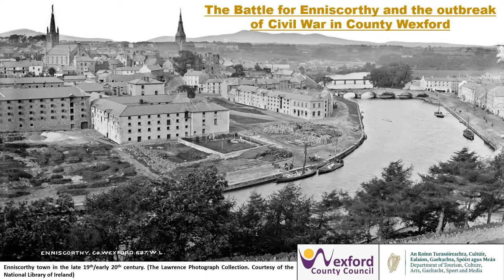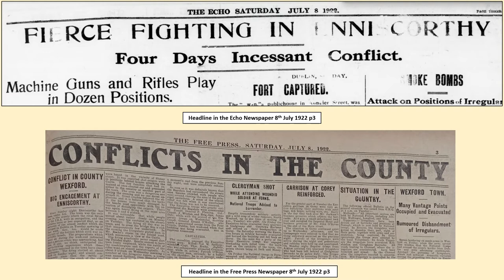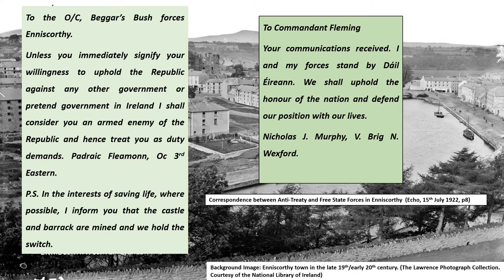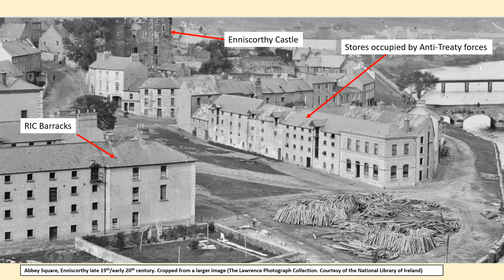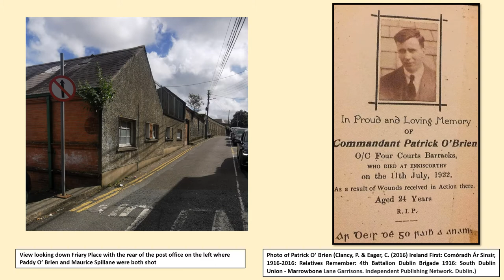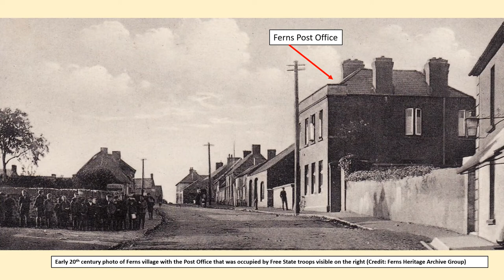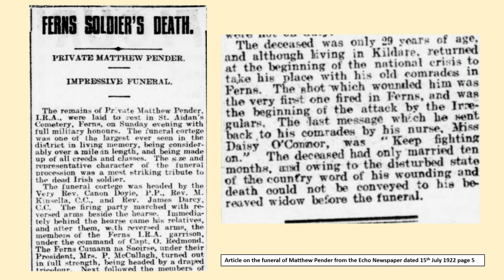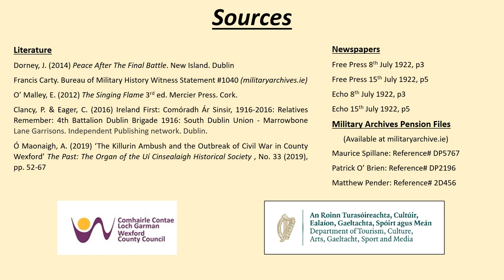Battle for Enniscorthy and the Outbreak of Civil War in County Wexford with Barry Lacey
On the 2nd of July 1922 the first instance of fighting in the Civil War in Wexford occurred when Free State forces clashed with Anti-Treaty IRA in Enniscorthy town. Three days later and similar would occur in Ferns village. Both conflicts resulting in three dead and many wounded.

Historian in Residence Barry Lacey will discuss these events which marked the outbreak of the Civil War in county Wexford looking at their background, the fighting itself and the aftermath.